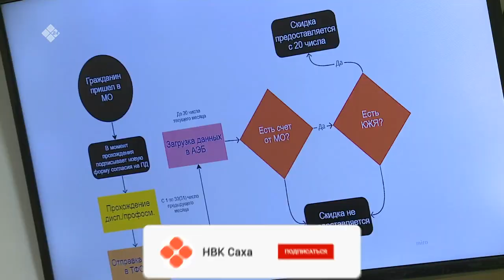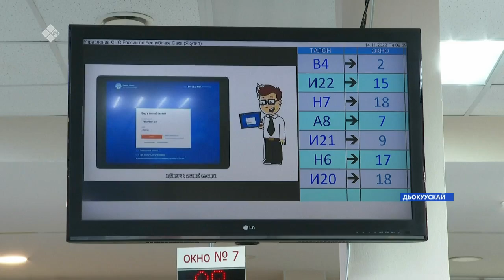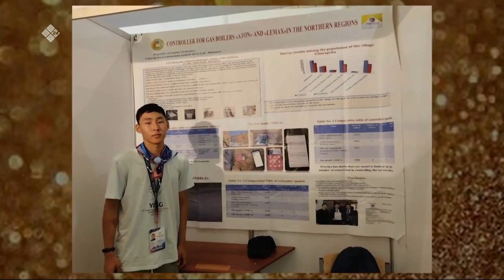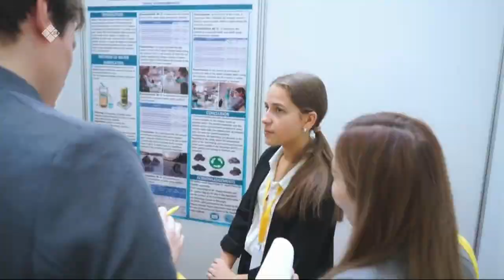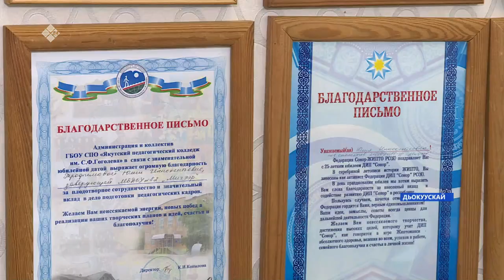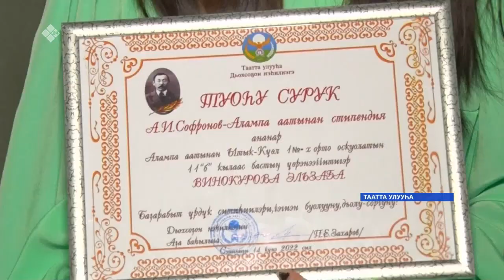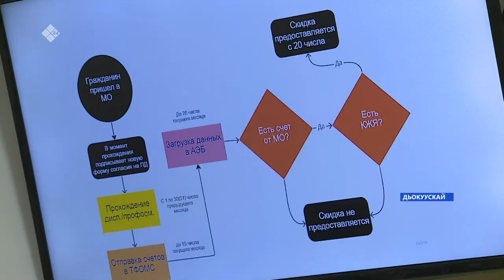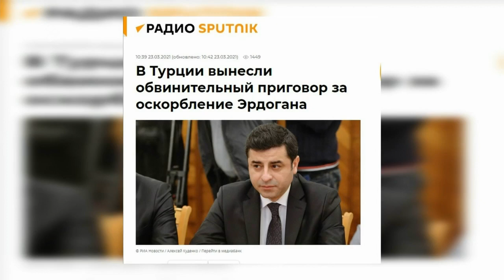«Саха сирэ» информационнай биэрии. Сэтинньи ыйын 14 күнэ 20:30